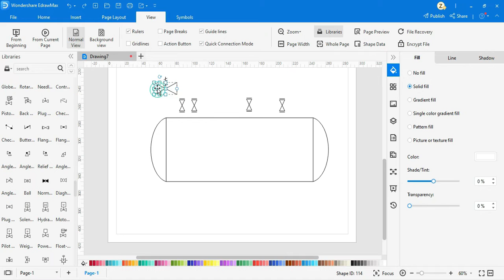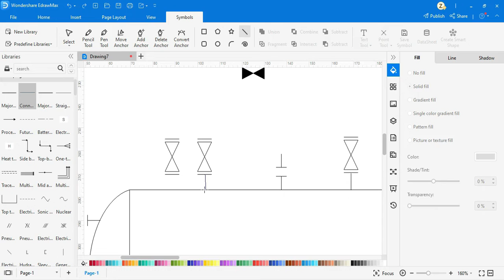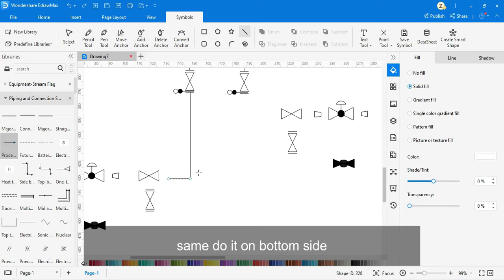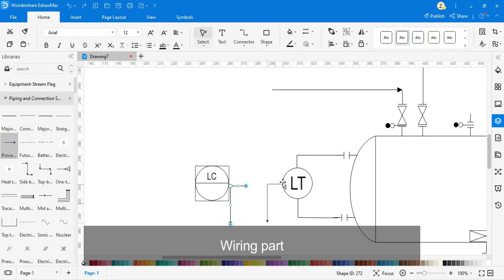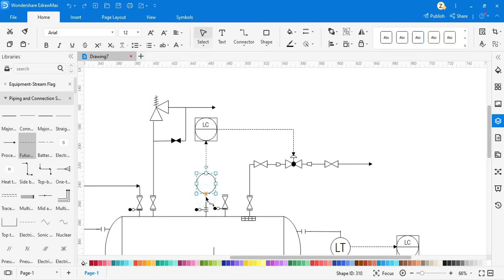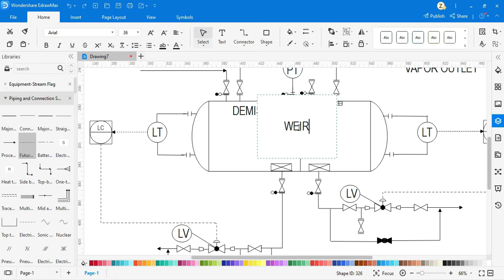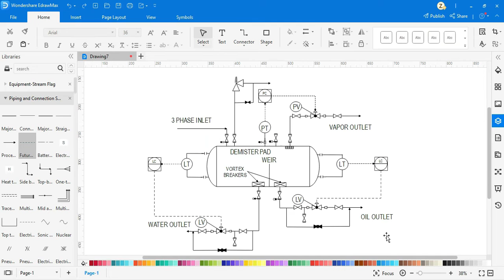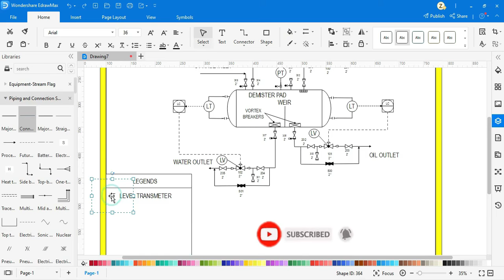How to draw Horizontal 3 phase Separator P&ID I 3 phase separator oil and gas piping Diagram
②Get started with professional PID templates!
③Why EdrawMax to draw PID?

Here in this video, I explain about Three-Phase Separator/ KnockoutDrum/ Decenter P&ID using EdrawMax. This is important equipment used in many oil and gas, and Process industries where the mixture is required to separate on the basis of density basis. Here mixture is Oil/Water/Gas.

***What is Separator.
- Separator is the equipment used to separate a good stream
  a mixture of Oil/Gas/Water into its constituent.
- A free water Knockout (FWKO) is known as three-phase
  separator to remove water from hydrocarbons in a storage
  a vessel at oil and gas facilities.

***What is Three-Phase Separator.
A vessel that separates the good fluids into gas and two types of liquids: oil and water. A three-phase separator can be horizontal, vertical or spherical. This type of separator is commonly called a free-water knockout because its main use is to remove any free water that can cause problems such as corrosion and formation of hydrates or tight emulsions, which are difficult to break. A free-water knockout is commonly called a three-phase separator because it can separate gas, oil and free water. The liquids that are discharged from the free-water knockout are further treated in vessels called treaters. Free-water knockout is abbreviated as FWKO.

you can join me on Slideshare.